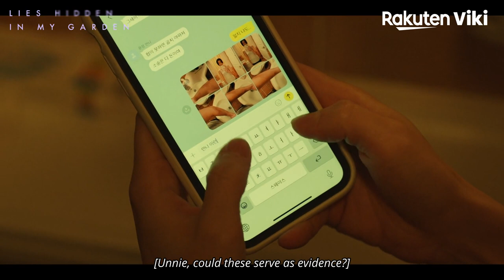Lies Hidden in My Garden - EP1 | Lim Ji Yeon Gets Beaten by Her Husband | Korean Drama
➡ Watch full episodes of Lies Hidden in My Garden (마당이 있는 집)

About Lies Hidden in My Garden (마당이 있는 집):
Joo Ran (Kim Tae Hee) is a woman who appears to live a charmed life. She has a seemingly perfect husband and a well-behaved, academically gifted son. She is very content with her life, and thinks that she does not want for anything. But everything starts to change for her – for the worse – when she notices a strange stench coming from her backyard. Over time, she begins to worry that the smell may be coming from a dead, decomposing body…

Her path crosses with that of Sang Eun (Lim Ji Yeon), a woman whose life has been filled with struggle and violence. She is the victim of domestic violence and longs to escape from her miserable daily existence. Over time, the women begin to find their destiny is bound together. Will they uncover the truth about the smell in Joo Ran’s garden? And will they be able to work together to learn the truth about Joo Ran’s seemingly perfect family life?

This drama was based on a novel of the same name by Kim Jin Yeong.

“Lies Hidden in My Garden” is a 2023 South Korea drama series that was directed by Jung Ji Hyun.